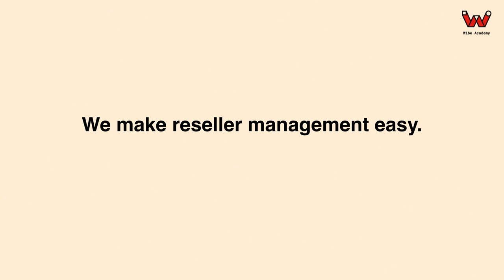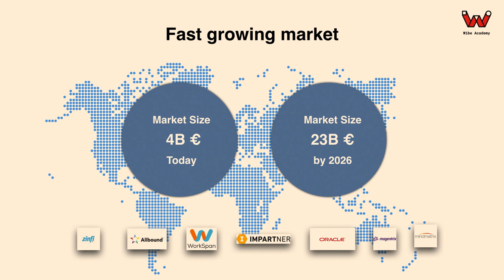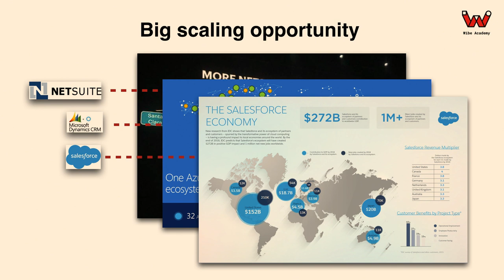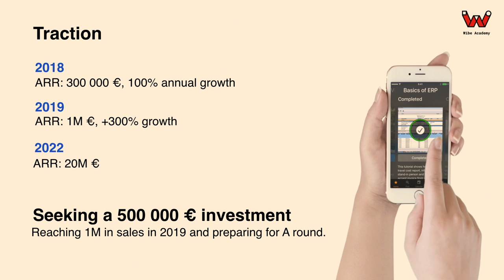Slush 100 Semi-Finals 2018 - Wibe Academy